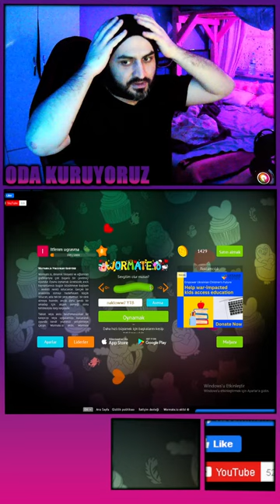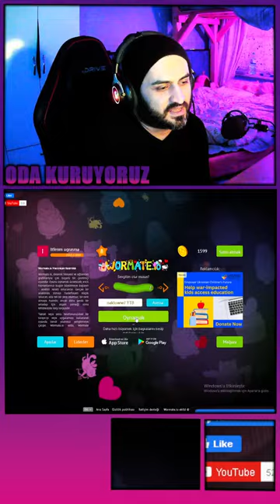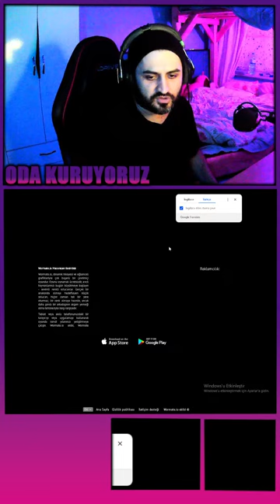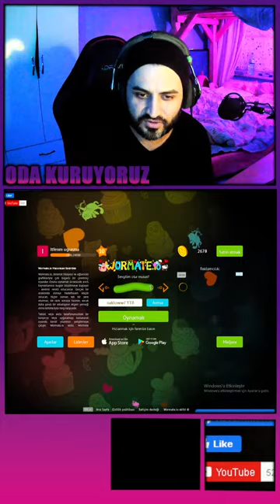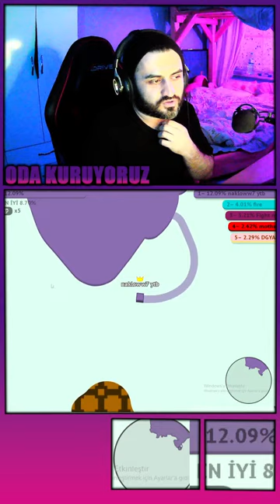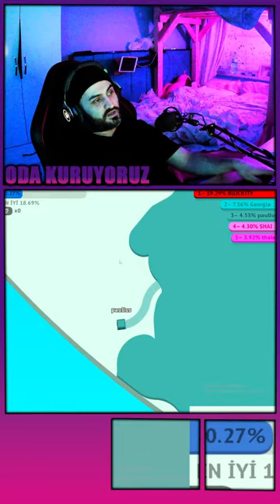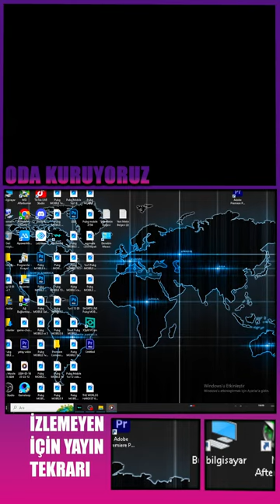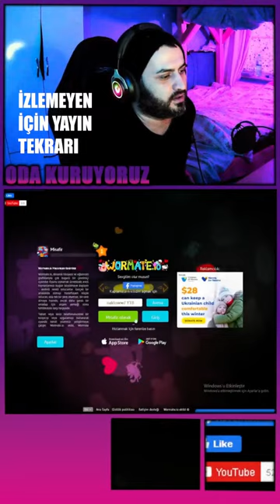The World's Hardest Game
Pubg MOBİLE